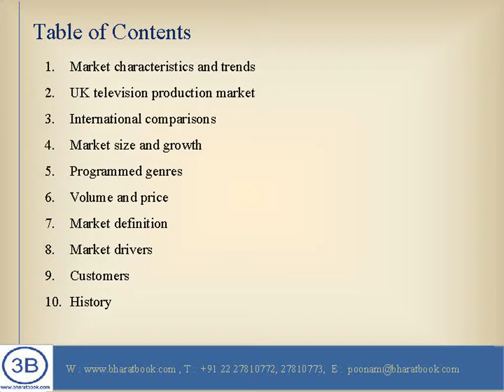UK Television Production Market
The television production industry has continued to grow through an uncertain economic period. The pace of change both in technology and business models looks likely to increase in the future in what is a significant export-earning industry for the UK.